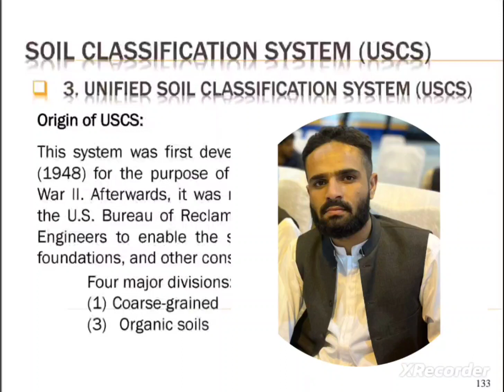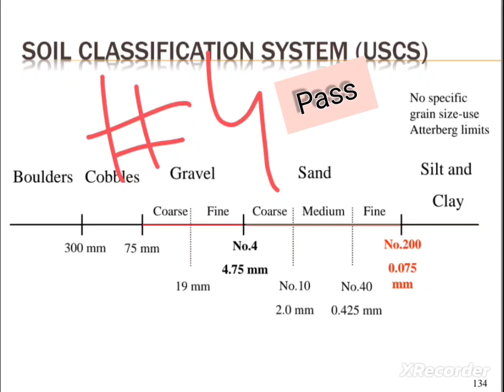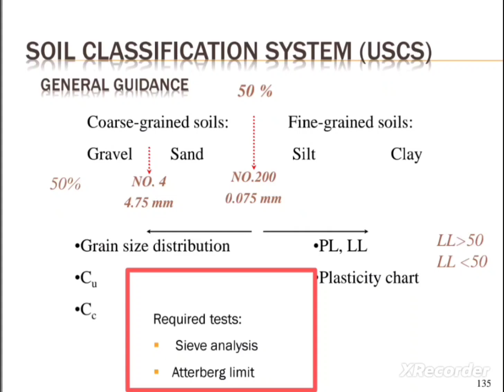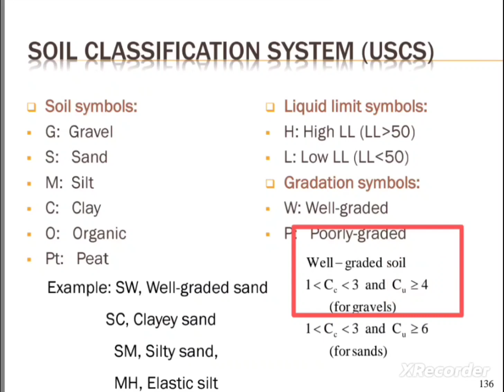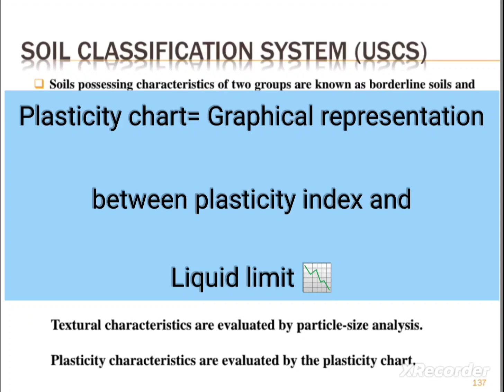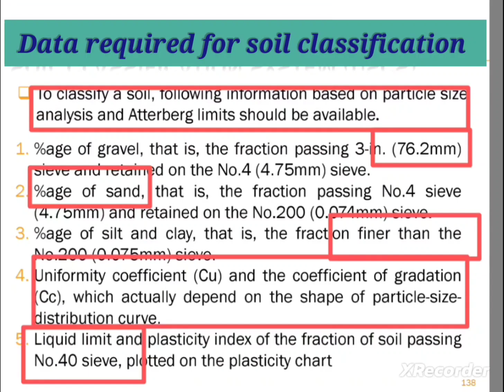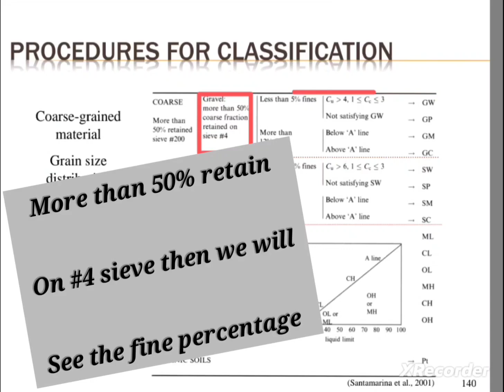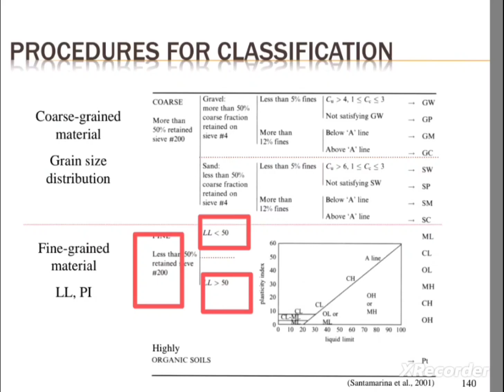Unified soil classification system (USCS)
follow Facebook page INAM'S EXPLAIN

In this video, we delve into the Unified Soil Classification System (USCS), a crucial framework used by engineers and geologists to categorize soil types based on their physical properties. Understanding the USCS is essential for effective soil analysis, construction projects, and environmental assessments.

Join us as we explore:
- The history and development of the USCS
- Key soil classifications and their characteristics
- Practical applications in civil engineering and environmental science
- Tips for identifying soil types in the field

Whether you're a student, a professional in the field, or simply curious about soil science, this video will provide valuable insights into the world of soil classification.